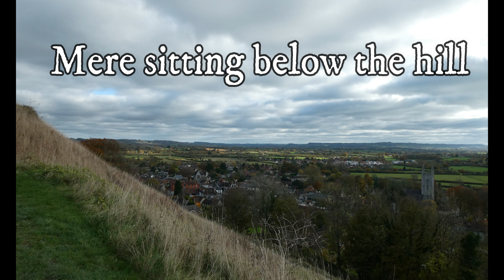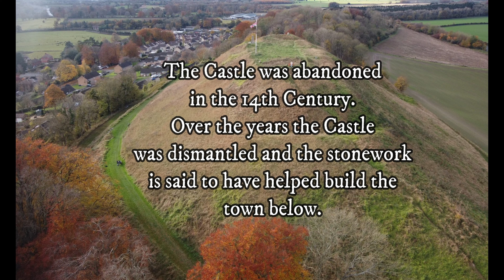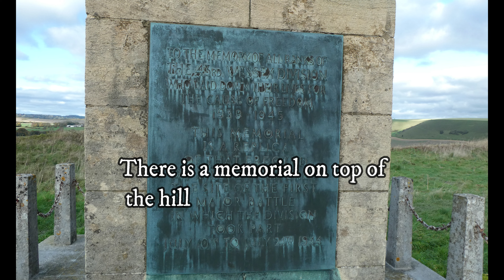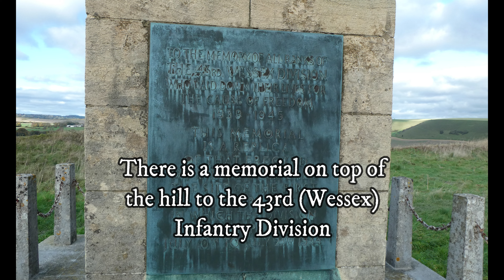Castle Hill, Mere, Wiltshire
Great place to walk around. steep walk up but the views are amazing, i can see why they built a Castle up there.